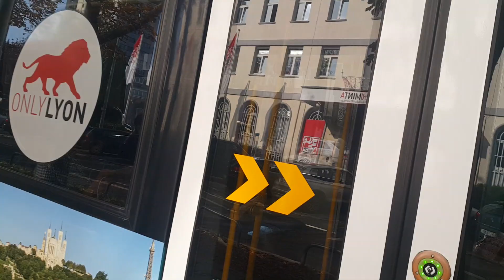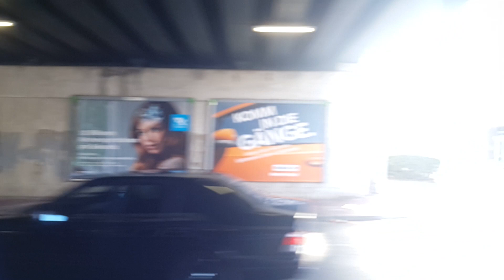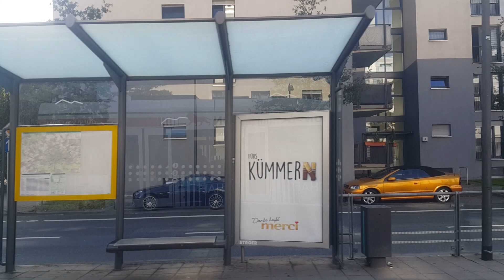[철도ASMR]독일 프랑크푸르트 트램 17 Frankfurt Tram Varrentrappstr-Rebstockbad RMV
독일 프랑크푸르트 트램 17 Frankfurt Tram Varrentrappstr-Rebstockbad RMV

철도ASMR